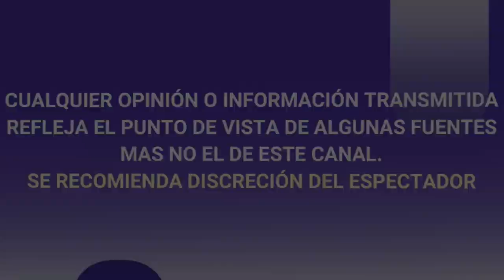Pepillo Origel SE RETIRA de las redes sociales tras POLÉMICA con ERIKA BUENFIL